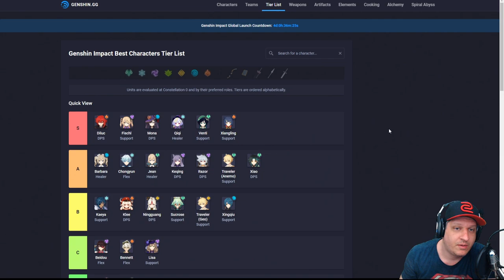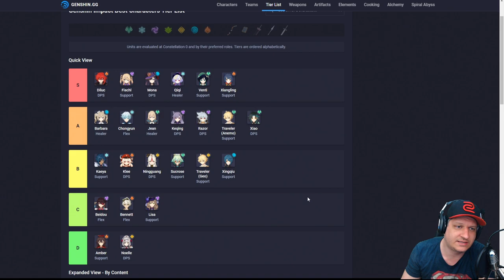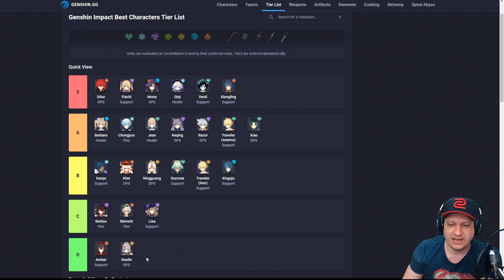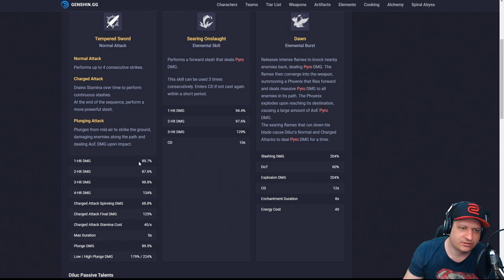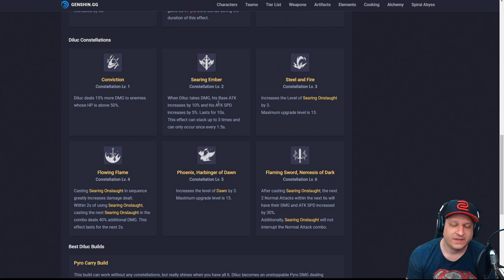TIER LIST DOS PERSONAGENS! | GENSHIN IMPACT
Vídeo com o Ogro trazendo uma tier list ranqueando os personagens do tier D ao S. Levando em consideração seu elemento e poderes!
Além da tier list o site traz várias outras informações, como combinações de elementos, melhores itens, etc.